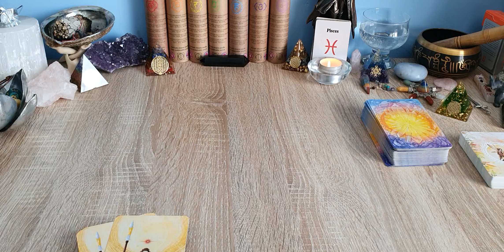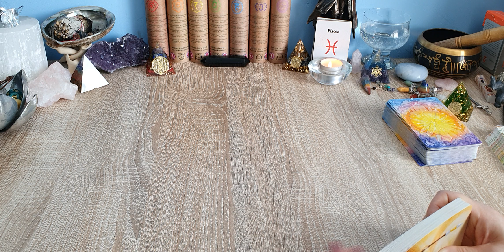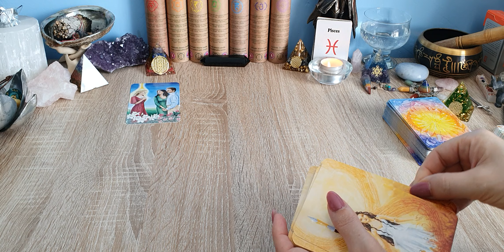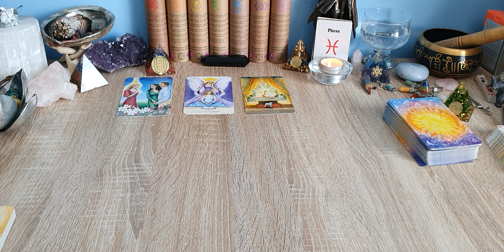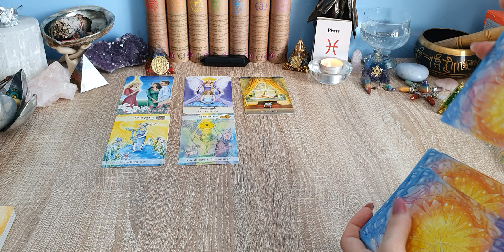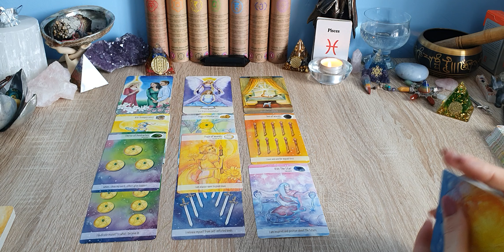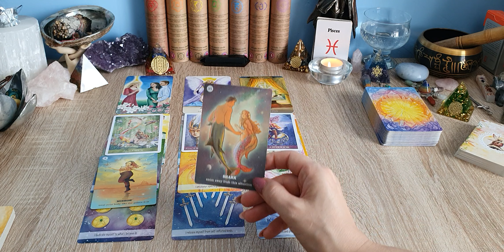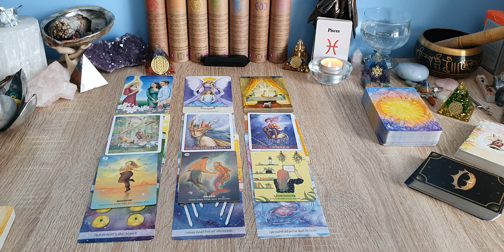Peixes - Desenvolvimento Pessoal ( o moral, a espiritualidade e a sexualidade)